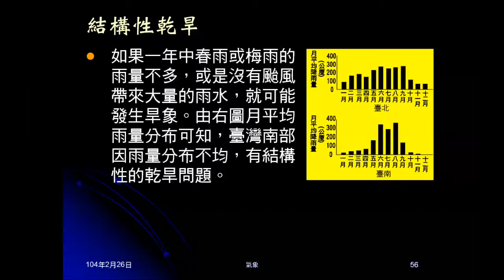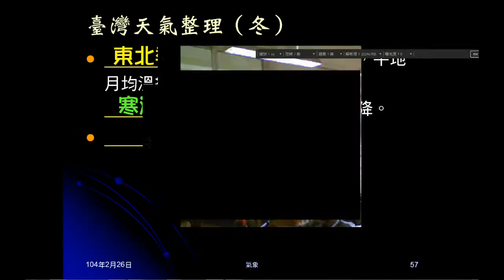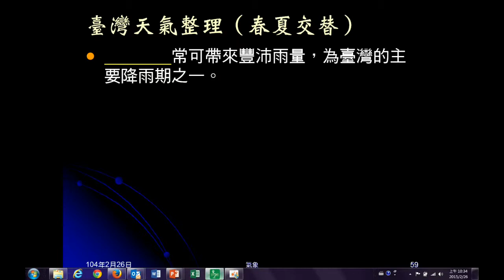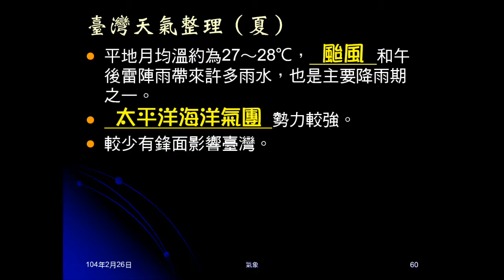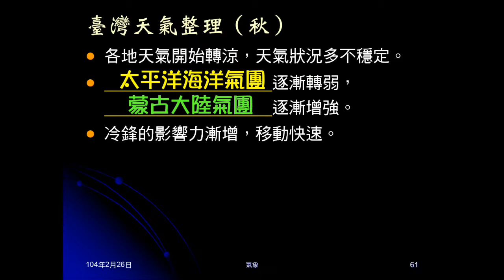103學年地科 大氣35：臺灣天氣整理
整理臺灣冬季、春季、春末夏初、夏季、秋季的天氣，包括氣團消長，特殊天氣，鋒面等等。